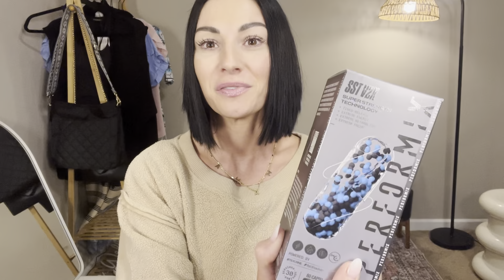Performix SST fat burner